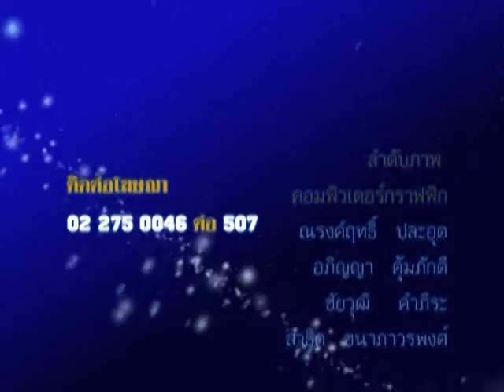รายการชีวิต พิชิตดวง |31/05/59| EP 4/4